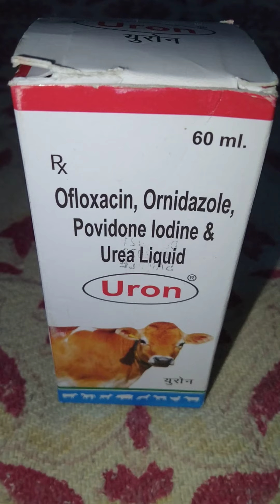liq.-Uron , ofloxacin, ornidazole, povidone lodine & urea Liquid